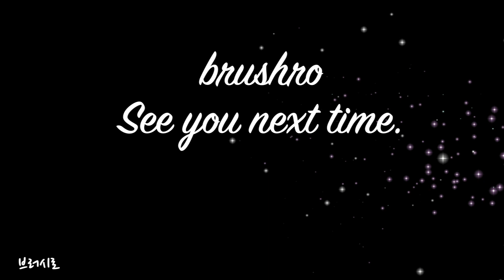스피드 할로윈 마스크 그리기, 어린이 미술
네임펜으로 간단하게 그려 예쁜 마스크 꾸며 보세요.